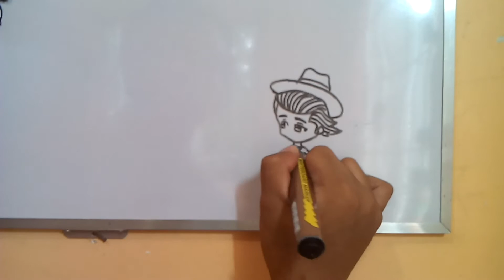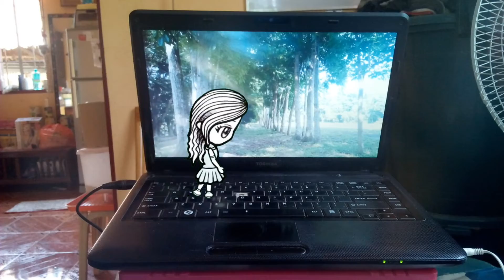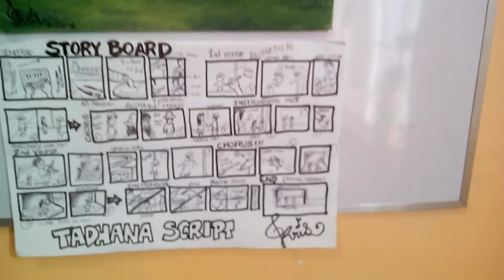"Tadhana" - Instrumental Cover and Stop Motion Animation by Kris